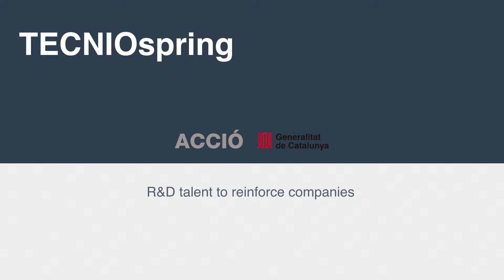TECNIOspring experiences: Núria Cinca